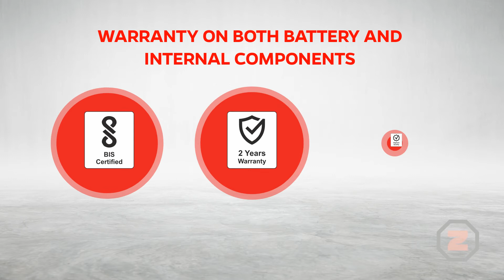Zebion Fencer UPS 1100 and 750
Heavy Duty Line-Interactive UPS

Computer UPS

Powerful Features-:

1) Very Short Transfer Time
2) Automatic Voltage Regulator (Buck/Boost)
3) Generator Compatible
4) No Load Cut-Off (Its Green)
5) Simulated Sinewave
6) Multiple Outlets
7) With Cold Start
8) Sleep mode charging
9) Smart Microcontroller Inside

Model: 1100
Capacity: 1000 VA
Batteries: 12V / 7Ah x 2
Sockets: 4
LED Indicators: 3
Upto 60 Minutes Backup

Model: 750
Capacity: 600 VA
Batteries: 12V / 7Ah x 1
Sockets: 3
LED Indicators: 3
Upto 30 Minutes Backup

BIS Certified
With 2 Years Warranty
Warranty on BOTH Battery and internal components
High Quality

“Sturdy but Cool”